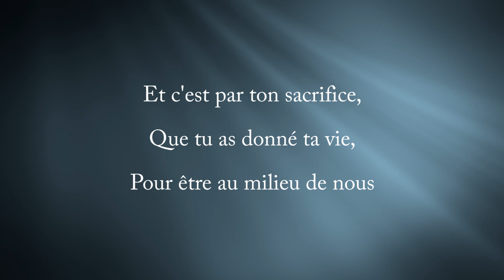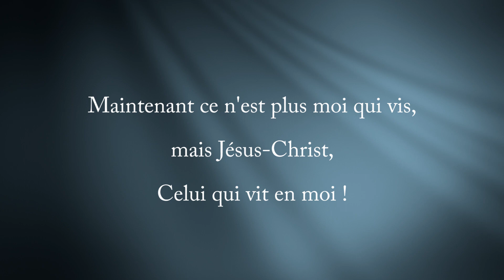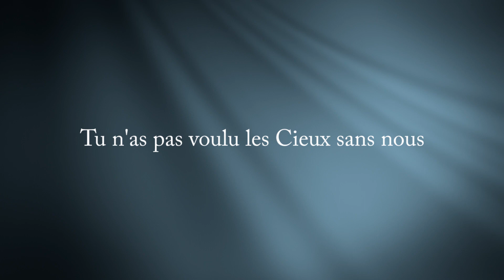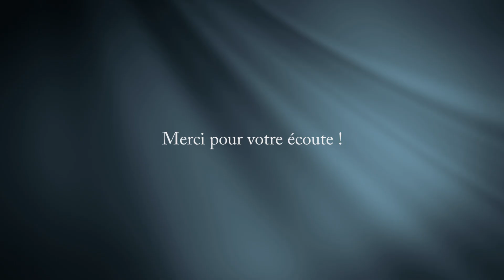Ta Grâce Seule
Combien de fois ai-je dû me rappeler à moi-même que ce n'est pas par mes efforts, mes capacités, mes accomplissements ou quoi que ce soit d'autres, que je peux être accepté auprès du Père?
Ce ne sont pas non plus mes échecs, mes erreurs, mes doutes ou mes peurs qui peuvent m'éloigner de Lui.

Cette musique est simplement là pour rappeler que c'est Jésus qui a tout payé et que nous pouvons nous réjouir de cela!

Heureusement que cela ne dépend pas de moi!

Une bonne écoute!

Les Paroles :

Je voulais marcher mais je tombais
Je voulais te rendre fier
Je voulais voler mais sans décoller
Mais tu écoutais mes prières

Comme un fils
Comme une fille
Tu aimes chacun de nous
Et c’est par ton sacrifice
que tu as donné ta vie
pour être au milieu de nous

Refrain :

Qui est digne de ton amour ?
Parfait, pur et sans atour ?
Tu nous as aimé le premier
La mort est ce qu’on méritait

Tu n’as pas voulu les Cieux sans nous
La porte est ouverte par ces clous
Que puis-je faire pour être accepté ?
Tu as payé pour mon éternité...

J’ai oublié sur mon chemin
Qui a chassé les ténèbres
Mon salut est-il dans mes mains ?
Ce n’est pas en moi que j’espère

Dans le Fils
En Jésus-Christ
J’ai tout ce qu’il suffit
Maintenant ce n’est plus moi qui vit
mais Jésus-Christ
Celui qui vit en moi

Refrain